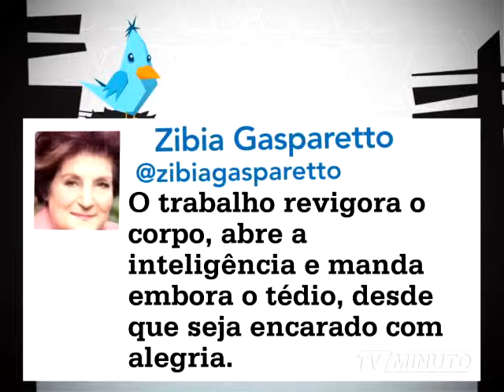MTUI 730 mpeg4